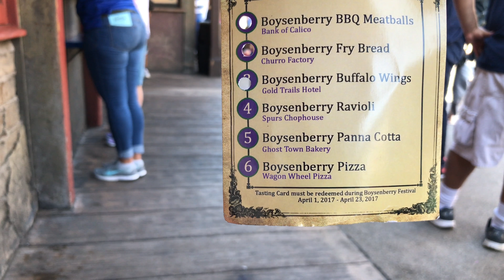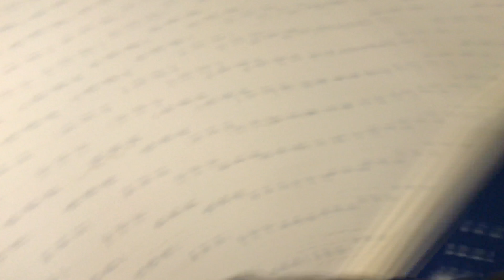BOYSENBERRY FESTIVAL 2017!!!!!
We went to Knott's Berry Farm and ate a bunch of boysenberry food, real talk that's all this video is so you may want to skip it unless you want to see some dudes eat stuff for 20+ minutes